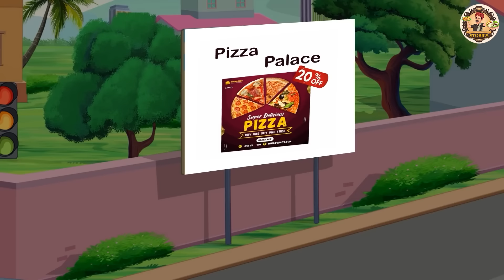मोटू बनाम पतलू | Stories in Hindi | Hindi Kahaniya | Hindi Kahani | Saas Bahu Ki Kahani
मोटू बनाम पतलू | Stories in Hindi | Hindi Kahaniya | Hindi Kahani | Saas Bahu Ki Kahani | Hindi Story

Story  : Motu vs patlu